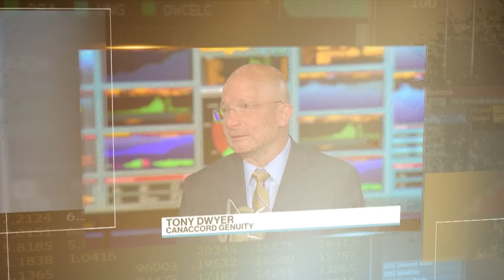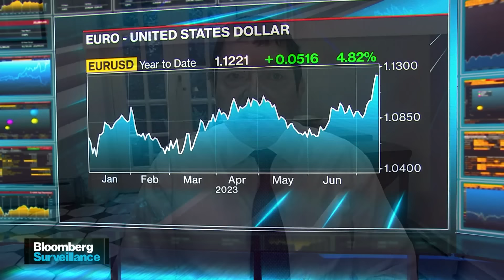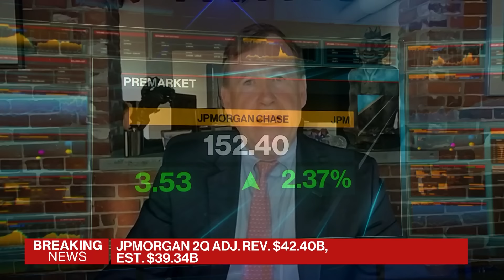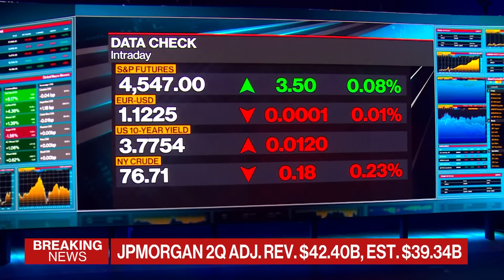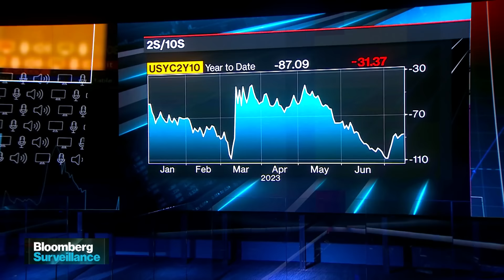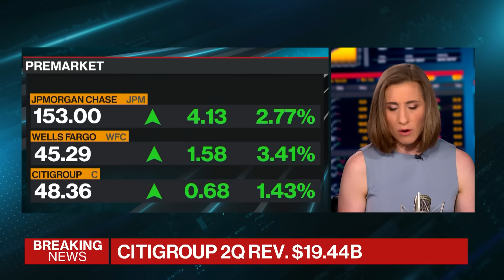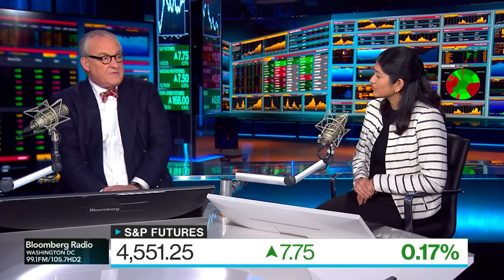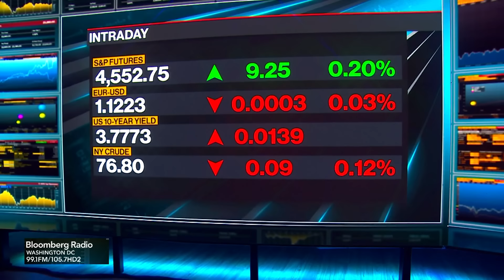Economic Slowdown? | Bloomberg Surveillance 07/14/23